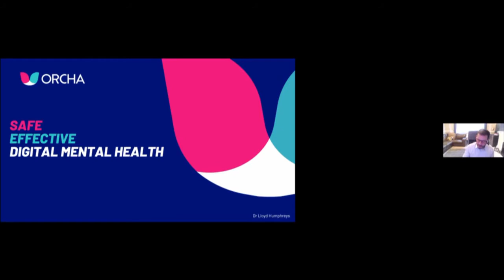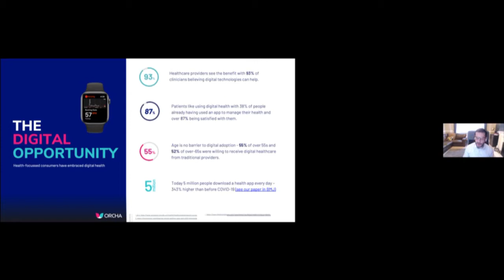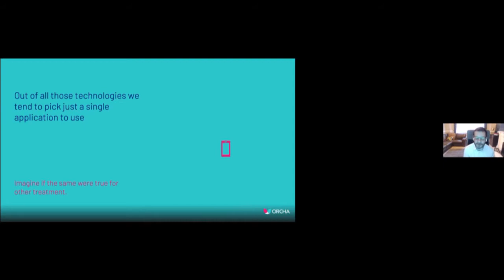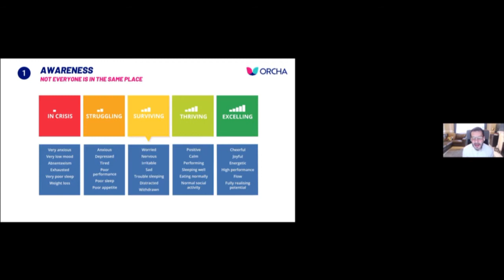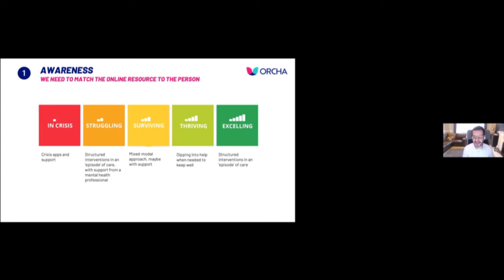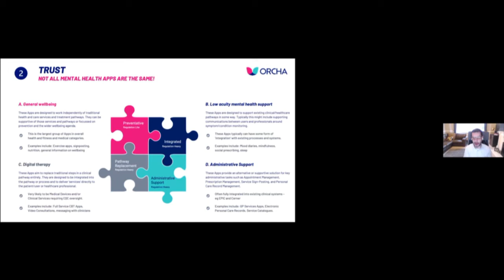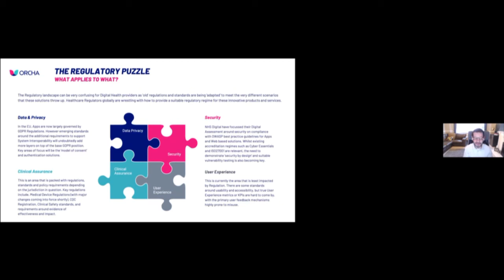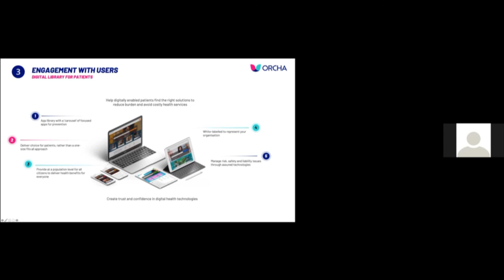Finding the right online resource for managing your own mental health & wellbeing - Lloyd Humphreys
Finding the right online resource for managing your own mental health and wellbeing - the good, the bad and the ugly – Dr Lloyd Humphreys, Managing Director, ORCHA